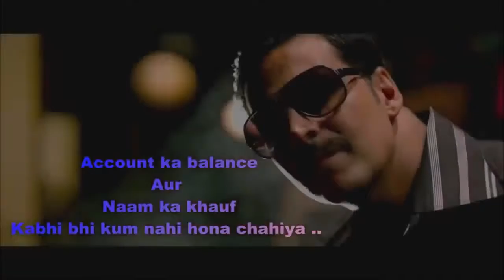Crack Official Trailer Akshay Kumar Unofficial Hindi movie 2017 YouTube